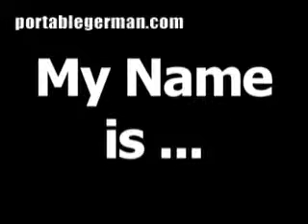German phrase for My name is ... is Ich heiße...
Visit PortableGerman.com to learn over 600 German words and phrases absolutely free!